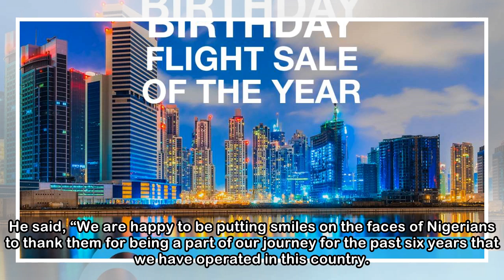Travelstart announces cheaper prices on flights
The destinations covered under the promotion are Dubai, New York, London, Toronto, Johannesburg and a domestic flight to and from Abuja. The announcement was made by the Country Manager, Travelstart N...